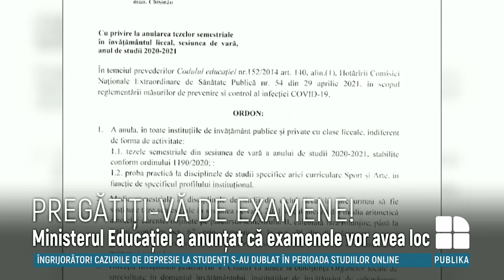Ministerul Educației. Absolvenții de liceu şi de gimnaziu trebuie să se pregătească de examene